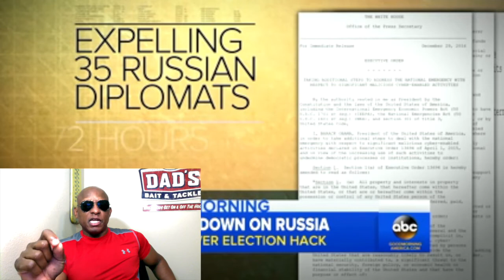Hunter Biden Attained $40M Real Estate Deal With Russian Billionaire: Media Silent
Ask The Doctor Of Common Sense